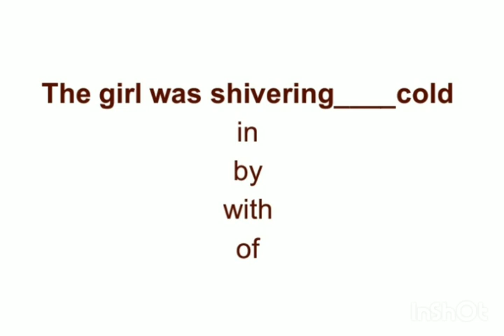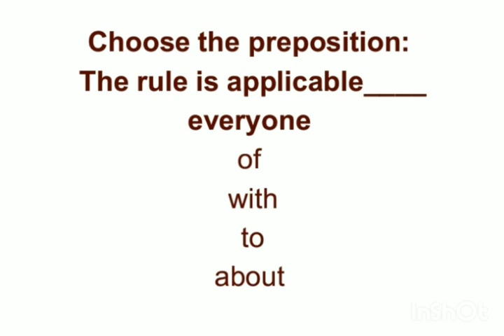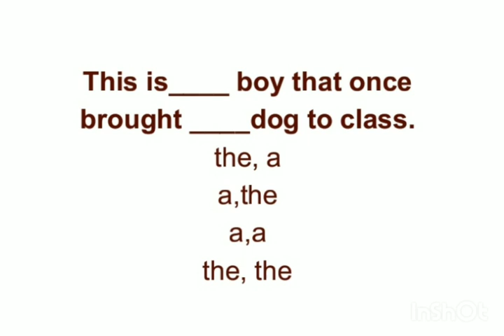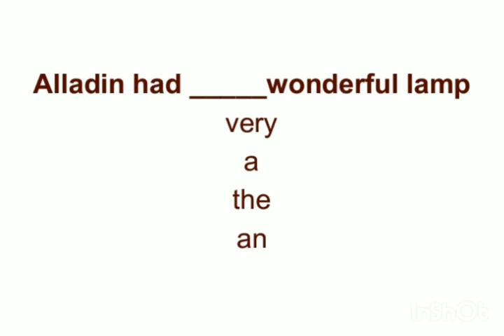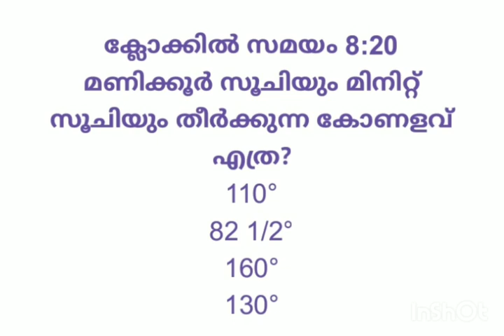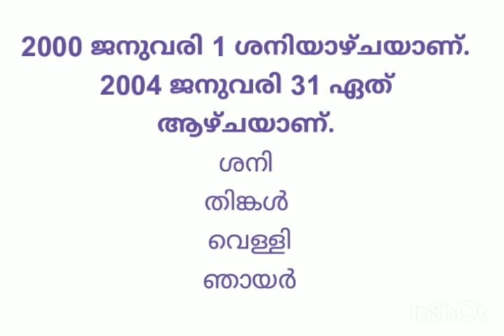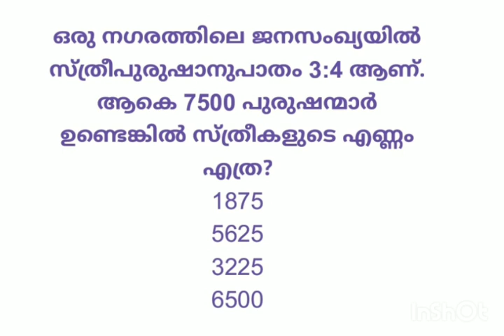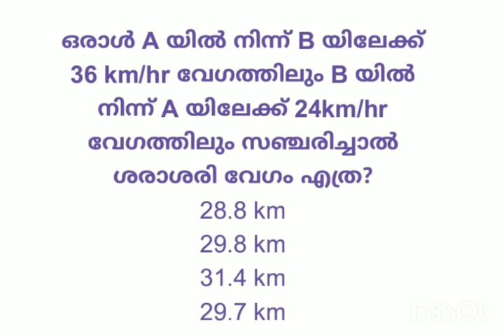USS exam USS maths USS Social Science USS malayalam model previousquestions USS English USS model en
Uss Exam Social Science Solved Question Paper